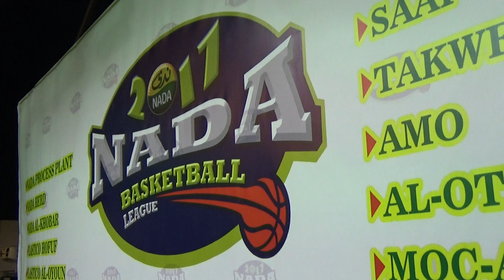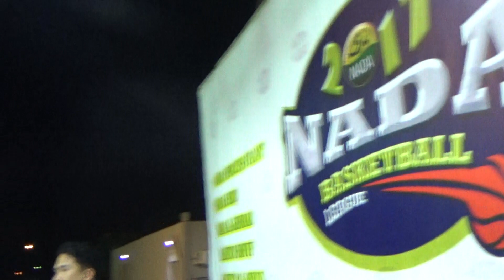Nada Process vs Nada Herd P9